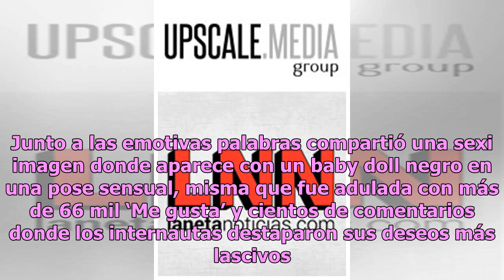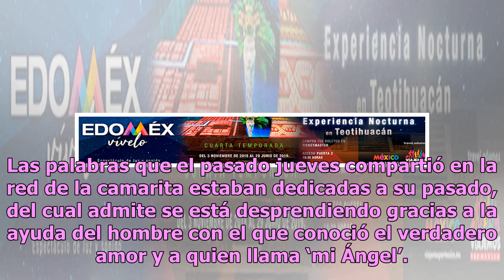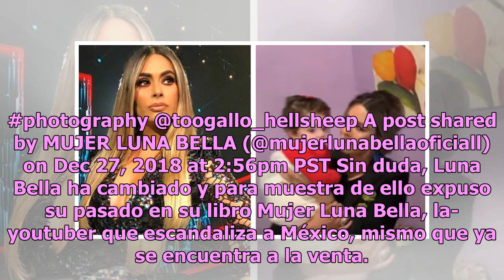Mujer Luna Bella rompe el silencio sobre sus gustos perversos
Sin duda una de las chicas más sensuales de internet es Luna Bella, exactriz que se dio a conocer gracias a sus sensuales imágenes en las que enseñaba todo y a las películas eróticas que protagonizó. Esta vez Luna Bella no abrió su escote, sino su corazón al brindar una reveladora confesión que dejó...